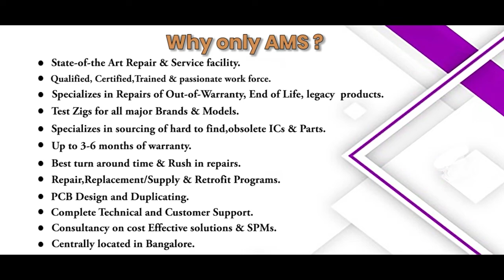Enterasys PSE2 115 230 CH 087 Drive